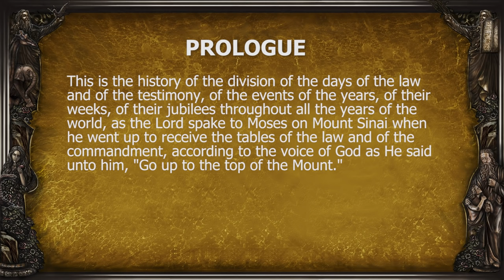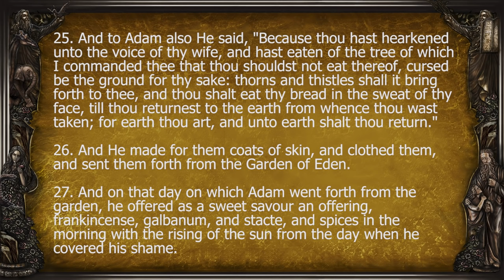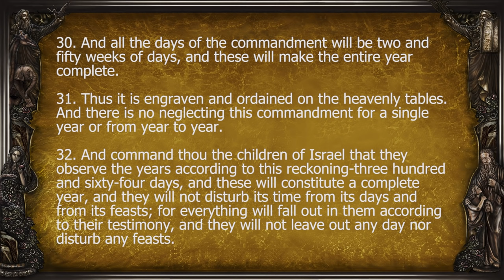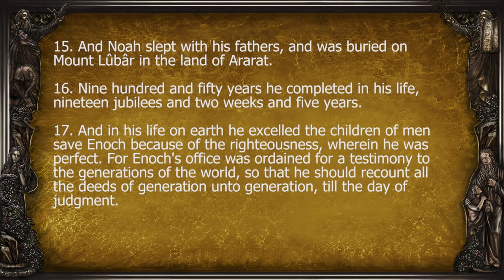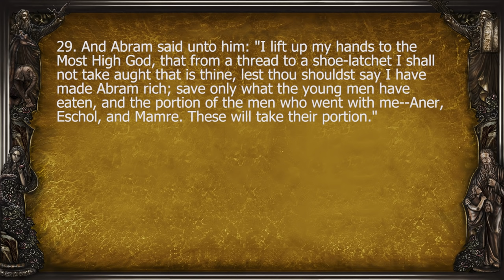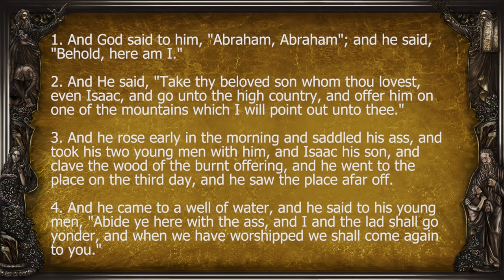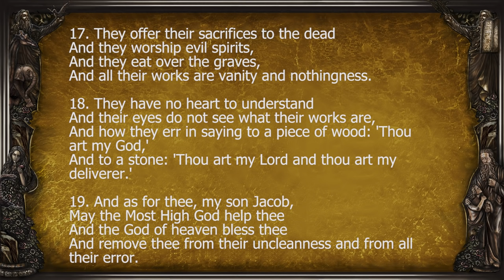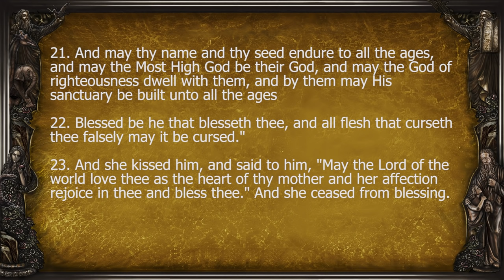The Book of Jubilees Part 1 (Little Genesis, Book of Division) 📜 Full Audiobook With Read-Along Text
Embark on a transcendent journey through the often-overlooked treasures of the Little Genesis — the Book of Jubilees, also known as the Book of Division. This ancient text, attributed to Moses and often considered among the lost books of antiquity, unveils a profound narrative that transcends time itself.

🕰️ Step into the hidden corridors of ancient wisdom as the Book of Jubilees intricately weaves the divine blueprint of creation, guiding the chosen ones through the celestial rhythms of Sabbaths, years, and jubilees. Delve into the cosmic dance of angels, revealing unseen forces that govern the heavenly bodies and influence the course of history.

📜 Uncover the intricate details of divine revelations within the Little Genesis, providing profound insights into the covenant and the hidden wisdom concealed within its verses. Explore the nature of time, as the narrative connects the past, present, and future through the threads of a celestial calendar.

🌌 In the climactic chapters, witness the restoration of righteousness, the redemption of the faithful, and the establishment of a new era. Yet, within this divine order, the story prompts contemplation about the mysteries of time and the profound insights that echo through the corridors of time.

🔍 Concluding with a glimpse into the heavenly tablets and the promise of eternal blessings, the Book of Jubilees invites you to unravel the enigmatic revelations that linger within its pages. As one of the lost books of antiquity, this journey through the depths of ancient wisdom sparks questions about the celestial calendar, the patriarchs, and the profound insights that echo through the corridors of time.

Discover the Book of Jubilees — the Little Genesis, the Book of Division — a treasury of ancient knowledge and a key to unlocking the mysteries of a forgotten era, nestled among the lost books of antiquity.

💬 What intrigued you the most about the Book of Jubilees? Share your key insights in the comments below.

Jubilees insights by S N Strutt

➡️ As a seasoned Christian broadcaster and narrator, Christopherbring to life the rich tapestries of biblical and apocryphal literature. Here, you'll find beautifully narrated audiobooks like the books of Enoch, Jasher, Jubilees, the Apocrypha, and key selections from the King James Bible, including the Book of Revelation and the Gospel of John.

📲 Let’s Connect!

⏰ Chapters:

0:00 Book of Jubilees Prologue
0:34 God's Revelation to Moses on Mount Sinai
20:24 Paradise and the Fall
28:57 Cain and Abel
38:33 The Fall of the Angels
43:38 The Building of the Ark: The Flood
46:12 Noah's Sacrifice
1:17:47 Noah's Sons Led Astray by Evil Spirits
1:21:56 The Tower of Babel
1:27:07 The Corruption of the Human Race
1:31:28 Abram's Knowledge of God and Wonderful Deeds
1:41:46 Abram with Lot in Canaan and Egypt
1:48:30 God's Covenant with Abram
2:01:54 Angelic Visitation of Abraham in Hebron
2:14:08 The Sacrifice of Isaac
2:21:10 Marriage of Isaac and Second Marriage of Abraham
2:29:56 Abraham's Last Words to Isaac
2:47:54 The Decreasing Years and Increasing Corruption of Mankind
2:55:15 Isaac at the Well of Vision